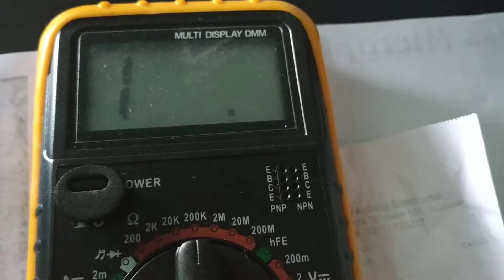Jauhkan dari jangkauan anak-anak, jangan sampai tertelan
mengukur resistor Metal film. Orange, white, red, gold. 1/2 watt